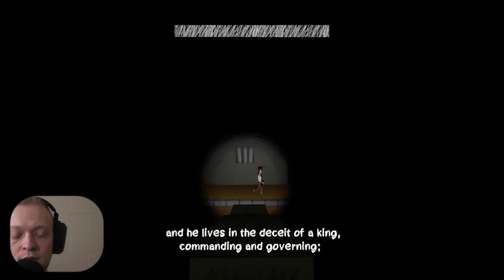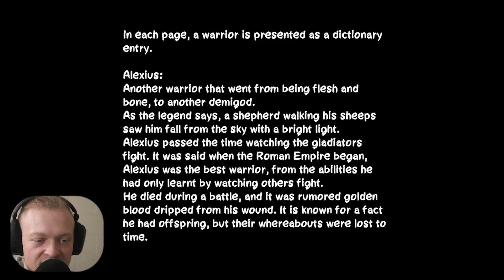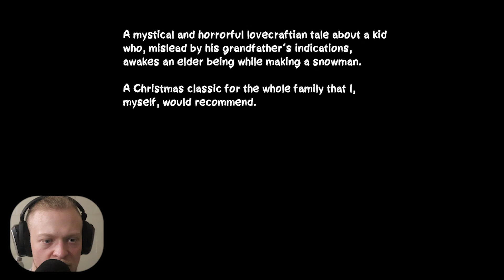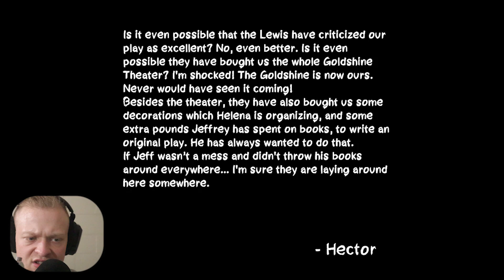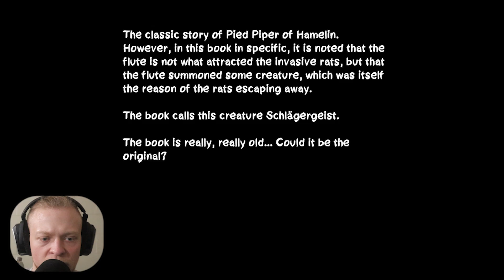THE THEATRICAL WARDEN - After The Curtain Call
Sorry I had an editing mistake xoxo - On spring break I created my 400th video.
Want me to play your game? Comment it below!

The Itch.io Game Link!

StreamerKilla bc I still luv his content still: Twitch.tv/Streamerkilla
ALL EDITED